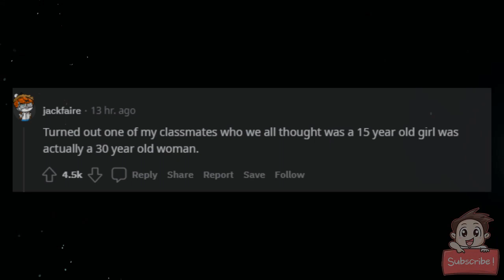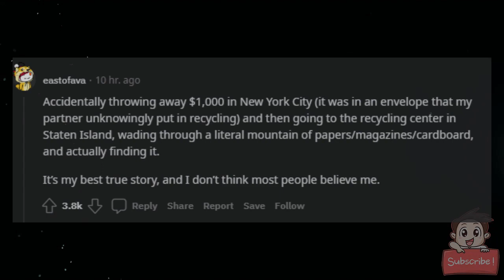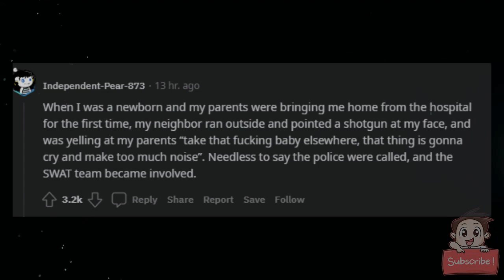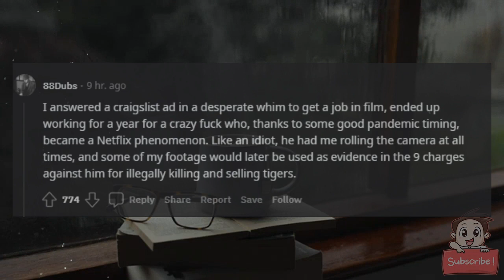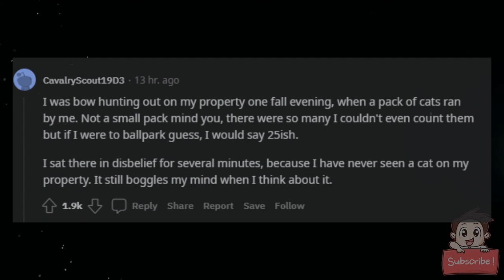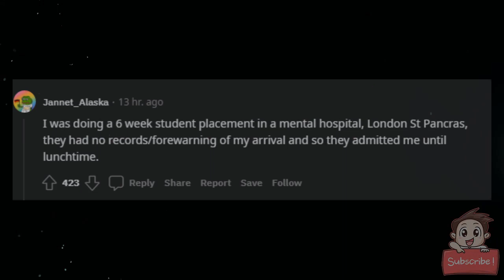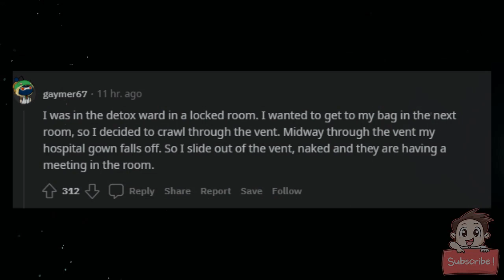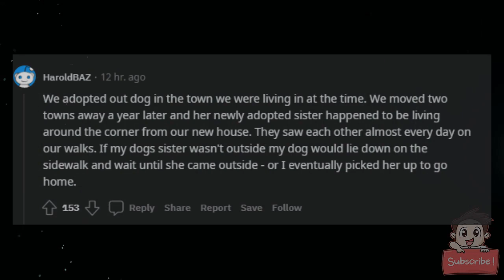What's a story from your life so outrageous you wouldn't believe it if someone else was telling it?